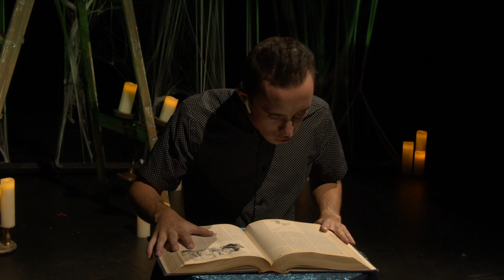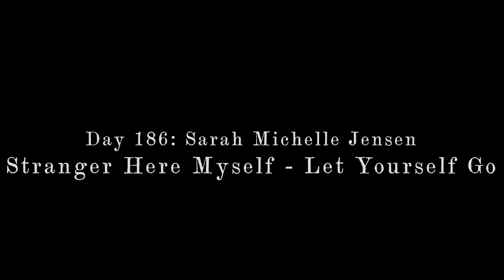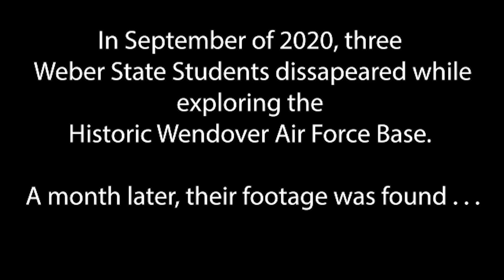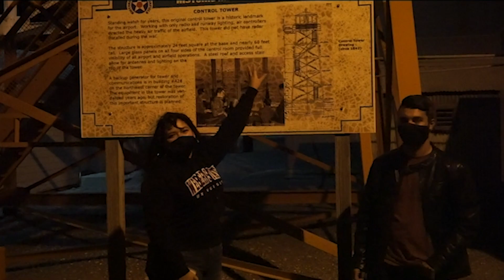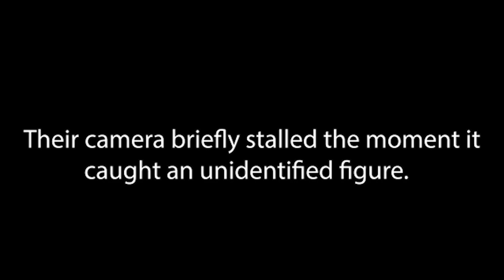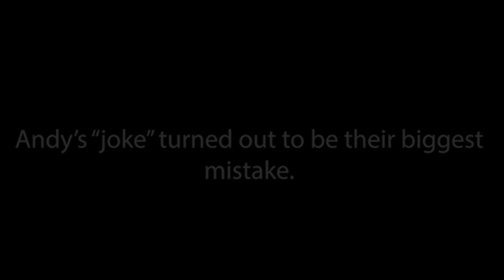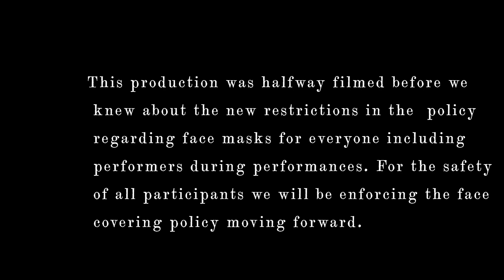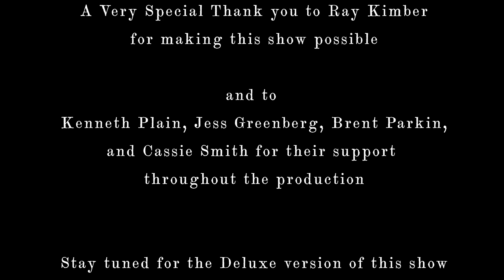Theatre Fever Spooktacular!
Well Folks, it's finally here. After a grueling month of setback after setback, the Theatre Fever Halloween Spooktacular is finally airing. Please enjoy the show!

This show would not have been possible were it not for a massive contribution from Ray Kimber. If you were involved, know anyone involved, or simply enjoyed this show, please consider donating to the Weber State Recording Studio Fund via the link provided here:

Any donation will be appreciated, even if it's only a dollar. The more eyes on the program the better, and our generous donor is hopeful to get the project off the ground.

Please enjoy the show! See you all soon for the Deluxe version of tonight's show, including unaired footage that has yet to be recovered!